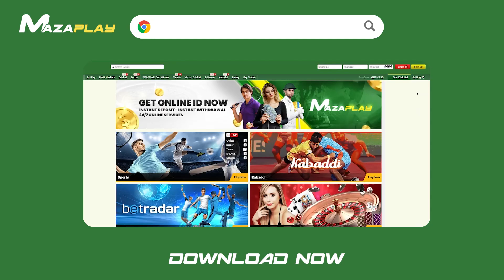Mazza 03 New